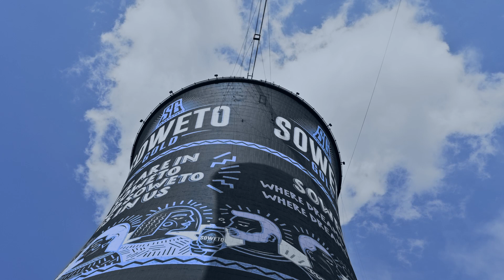IN THE LAB LIVE // EPISODE 4 // Round Robin Showcase ft. Laminin & Jack's Cab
We welcome Jack's Cab and Laminin to our IN THE LAB music series.
Coming to you from the inner core of the iconic Soweto Towers.
This production was made possible by Soweto Towers, Upstage Productions, Content Creators Live & LABoratory LIVE.
More musical goodness is coming your way soon.